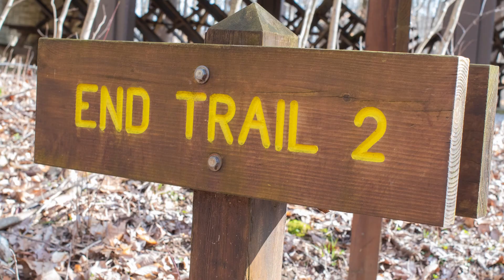Photo video of Trail 2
This video is from trail 2 at McCormick's creek.